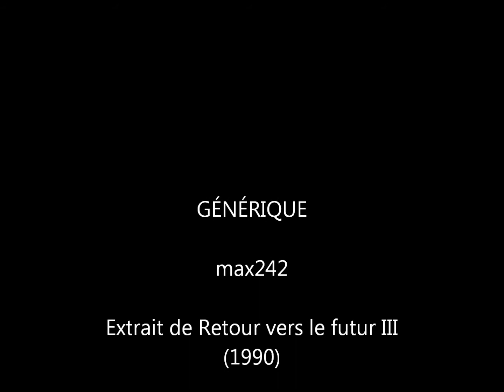Retour vers le futur - Le futur n'est jamais écrit à l'avance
Retour vers le Futur 3
Doc Emmett Brown dit à Marty et Jennyfer la phrase suivante :
" Le futur n'est jamais écrit à l'avance, pour personne ; votre futur sera exactement ce que vous en ferez, alors faites qu'il soit beau pour chacun de vous"